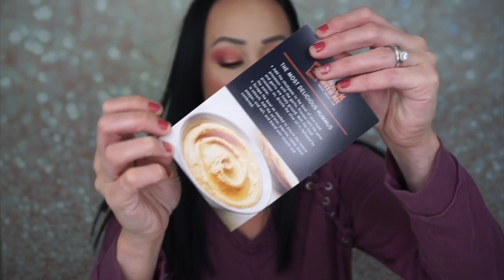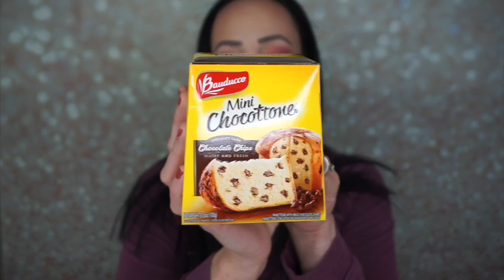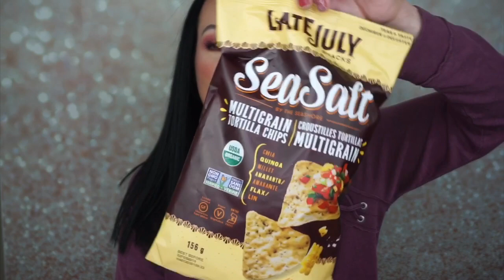Snack with me/February 2019.... so much in this box!!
Snack with me is $29.99 a month you get a lot of food!!
What do you think about this box?

Products in this video may have been sent to me for review purposes
But my opinions always remain my own!

Check out my Wish List. Wish Lists are great for keeping track ...

Also use the code “Abby” to get your first box for only $5 plus shipping and handling!!

Hangout with me on Snapchat: Add me on Snapchat! Username: abbnmatt81

I hope you enjoy the videos I put out! I love make up, skincare, lifestyle and food! Lots and lots of food! I started this channel when I was pretty down about my life and needed something special to call my own. Well, now I have a growing channel where I have met some absolutely amazing people and I couldn’t be happier!
I hope you will continue to hang out with me while I share more unboxings and beauty related videos with all of you.